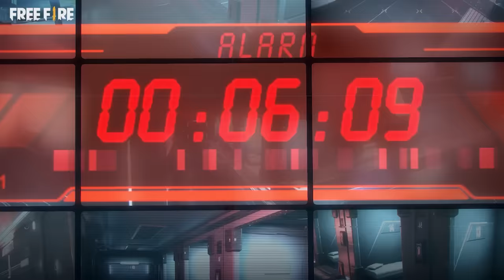Moco - Enigma | Full Animated Movie | Garena Free Fire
📽 The city is collapsing and people are in desperate need of help. Moco's at her breaking point and this may lead to her defeat.

Follow Moco to find out if she will be able to overcome the adversities and prevail! 💪